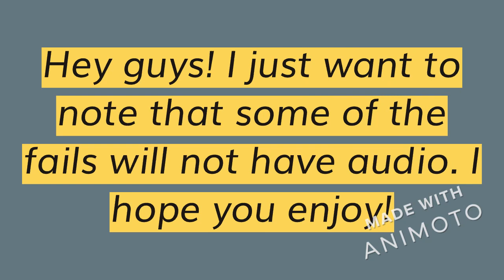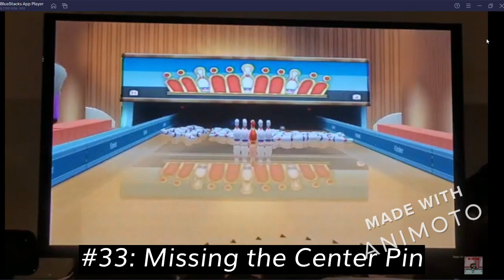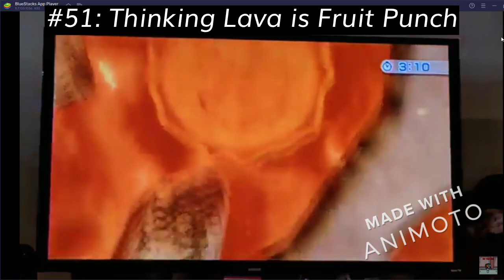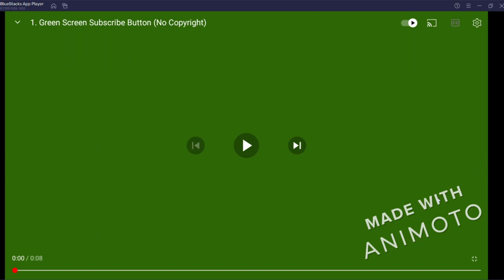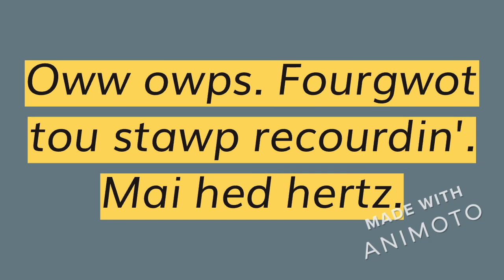65 ways to fail in Wii Sports Resort | Mr Cal Cal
Thith tuk ai lung thyme two mayke. Tanks four whatchwing.

Hi! I'm Calvin! Thanks for clicking this video.

I'm a 12-year-old kid that likes gaming, reading, & geography.

Fun geography games:
worldle.teuteuf.fr